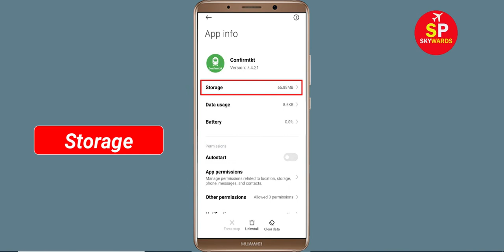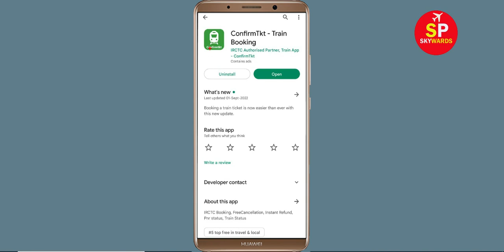How to Fix ConfirmTkt App Black Screen Error Problem Solve in Android & Ios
Hello Friends, today in this video tutorial i will show you How to Fix / Solve ConfirmTkt App Black Screen Error Problem in Android & Ios. If you are facing same problem in your android mobile phone then it will help you a lot.

Helping Keys :-
How to reduce lag in ConfirmTkt in Android Solutions
ConfirmTkt Not working Problem
ConfirmTkt App Black Screen Error Problem in Android Mobile
ConfirmTkt Crashing issue, Black Screen